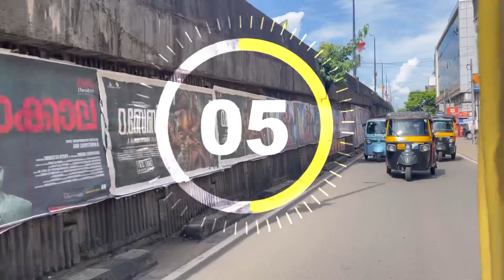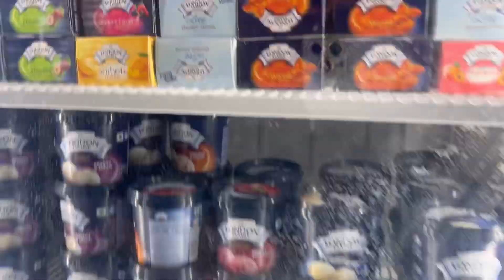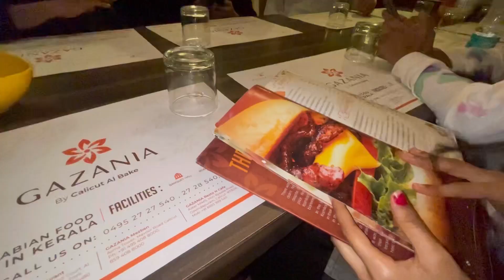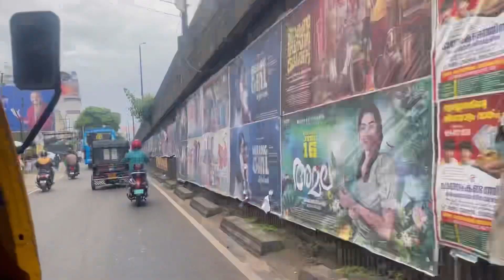Summer vacation Kerala trip mini blog subscribetomychannel shortvideo ❤️❤️❤️🥹